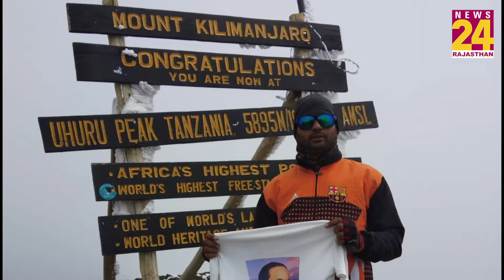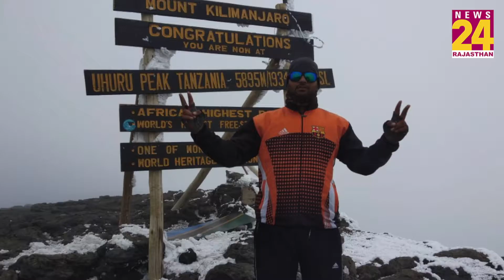Africa के सबसे ऊंची चोटी पर पहुंचकर Jodhpur के इस लाल ने रचा इतिहास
पिछले दिनों  राजस्थान के जयपुर की रहने वाली मोनिका ने अफ्रीका महाद्वीप के सबसे ऊंचे पर्वत पर तिरंगा फहराकर मरुधरा का नाम पूरे देश में रौशन किया था और अब जोधपुर के लाल सोहन तंवर ने 51 फीट तिरंगा क्लीमंजारो पर फहरा कर एक अनोखा रिकॉर्ड अपने नाम किया है...